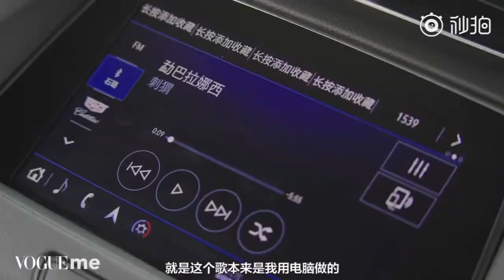歐陽娜娜 VOGUE me